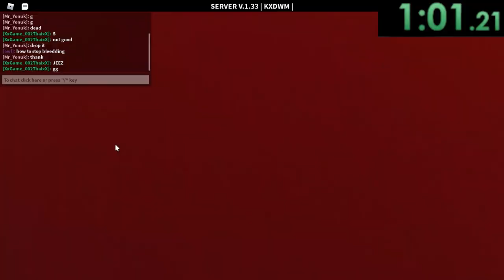3 Morale speed run / random server / no sabotaging / 1:1.21 | Decaying Winter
This took me longer than it should...
Off Topic Talk :
Holy, my Decaying Winter videos are doing so well. And they just added a wave after wave 10. Maybe I might try to get to the end wave.